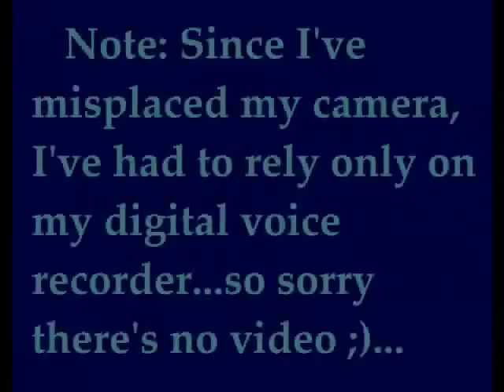60-Second Shorts: LDS/Mormon Godhead Doctrine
Short and simple explanation of the LDS or Mormon doctrine of the Godhead, or the Trinity.  Enjoy!  Ask questions if you want!